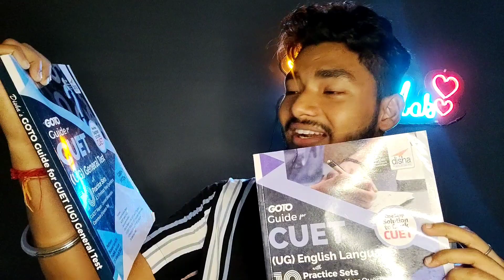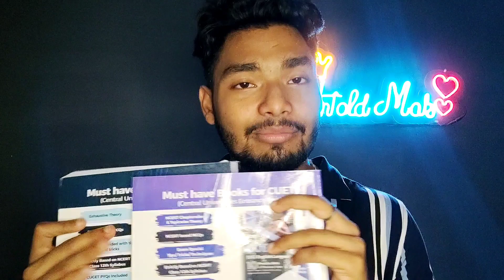CUET NEWS TODAY 🔥 Big Problem for Students 😨 Breaking news